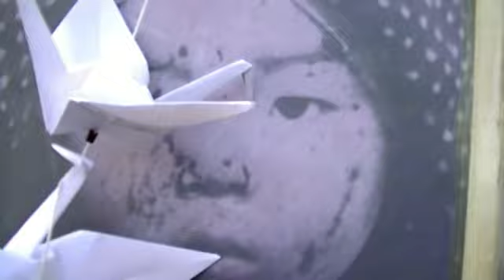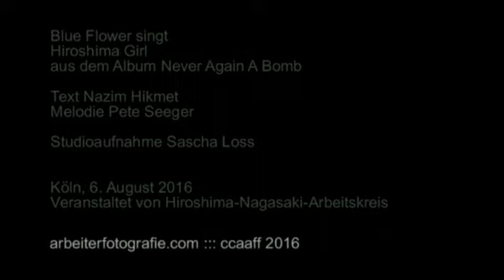Blue Flower singt Hiroshima Girl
71. Jahrestag der Atombomben-Abwürfe auf Hiroshima und Nagasaki am 6.8.2016 im Hiroshima-Nagasaki-Park in Köln